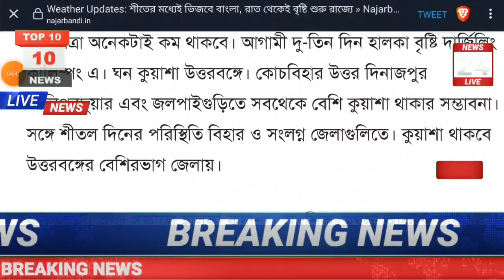🔴LIVE আজকের আবহাওয়ার বড় খবর | রাত থেকেই বৃষ্টি শুরু রাজ্যে west bengal weather report today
🔴LIVE আজকের আবহাওয়ার বড় খবর | আজ মঙ্গলবার সকালে ঝেপে বৃষ্টি  west bengal weather report today

আবার জোড়া নিম্নচাপে বাড়লো শক্তি মূল থেকে ভয়ংকর বৃষ্টি এবার কাপাবে | weather report today

আবার আসছে নতুন নিম্নচাপ ১৭ থেকে ফের বাংলা জুড়ে তুমুল ঝড়-বৃষ্টি ? | weather report today

14-17 টানা চলবে নিম্নচাপের দাপট অতি বিধ্বংসী বৃষ্টি দুই বাংলা জুড়ে ?| weather report today

শক্তি বাড়ালো নিম্নচাপ বাজলো ভয়ংকর বৃষ্টির পরিমাণ আরো বিধ্বংসী তাণ্ডব | weather report today

বঙ্গের সাগরে ভয়ংকর নিম্নচাপ লাল সতর্কতা জারি জেলায় জেলায় ভাসবে বঙ্গ | weather report today

বঙ্গের সাগরে শক্তিশালী নিম্নচাপ লাল সতর্কবার্তা জারি বঙ্গের বিভিন্ন জেলায় | weather report today

আর মাত্র কয়েক ঘন্টা আসছে বঙ্গে তুমুল শক্তিশালী নিম্নচাপ সঙ্গে ঝড়-বৃষ্টি | weather report today

8 থেকে 10 দুই বাংলায় বিধ্বংসী ঘূর্ণাবর্ত নিম্নচাপ রূপে তুমুল ঝড়-বৃষ্টি | weather report today